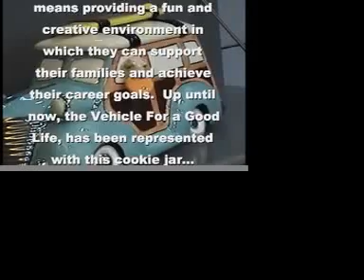OfficeScapes Turnstone Airstream Contest Winning Entry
This is OfficeScapes winning video for the Turnstone Airstream Contest.  OfficeScapes is a proud dealer of Turnstone product.  Visit OfficeScapes, your preferred source for office furniture, cubicles, and seating in Colorado and Wyoming.